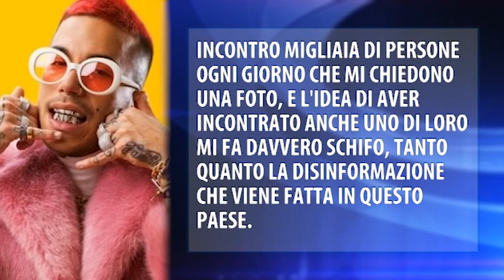Corinaldo: il ragazzo dello spray spunta in un video con Sfera Ebbasta